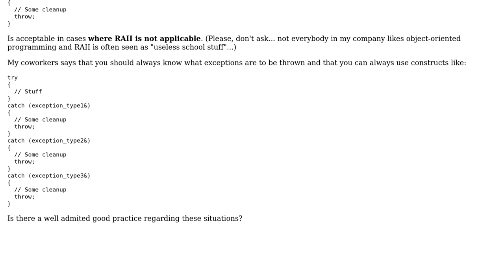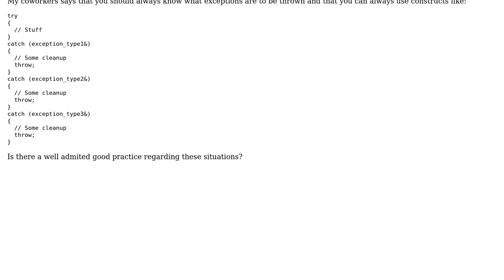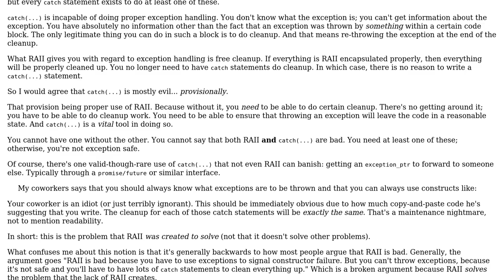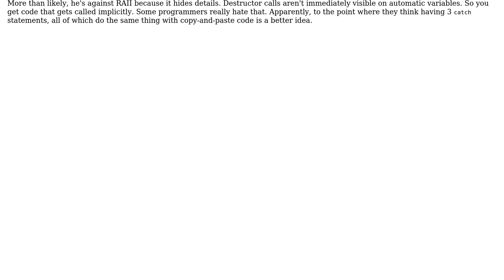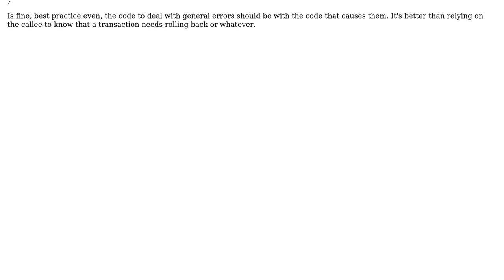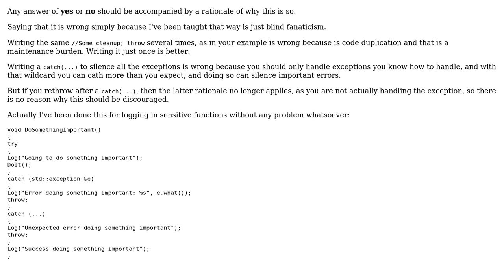Is `catch(...) { throw; }` a bad practice? (6 Solutions!!)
Is `catch(...) { throw; }` a bad practice?

With thanks & praise to God, and with thanks to the many people who have made this project possible! | Content (except music & images) licensed under CC BY-SA | Music | Images & others | With thanks to user user541686 user pestophagous user Nicol Bolas user Keith user ereOn user ChrisF user Bill K and the Stack Exchange Network Trademarks are property of their respective owners. You are responsible for your own actions.